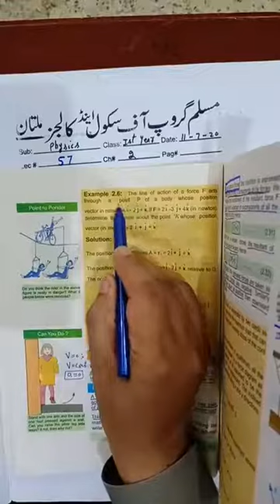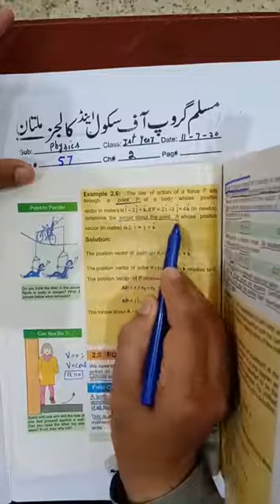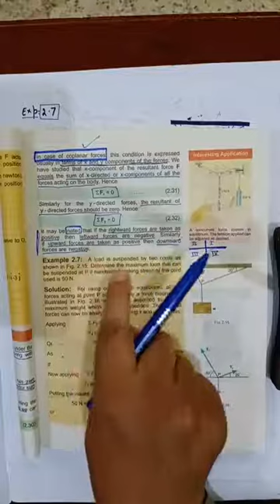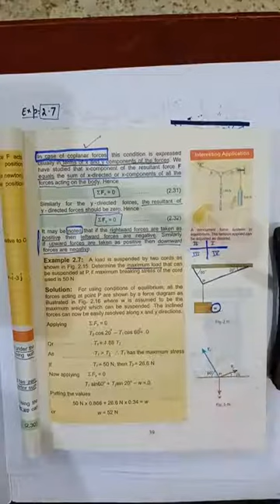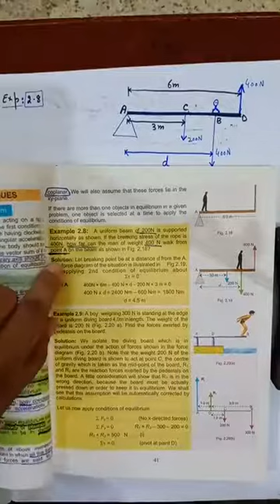Muslim Educational Channel Chapter 2 Lec 29